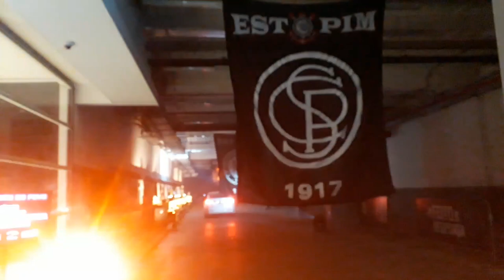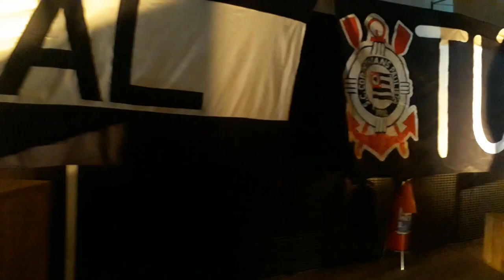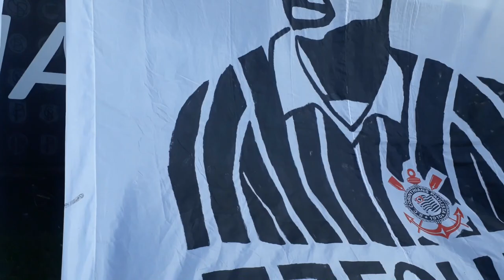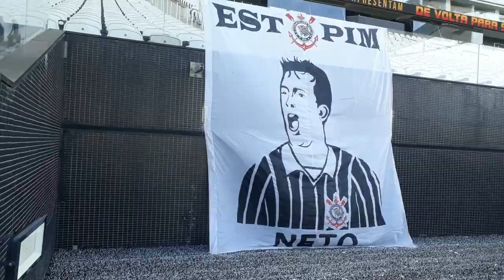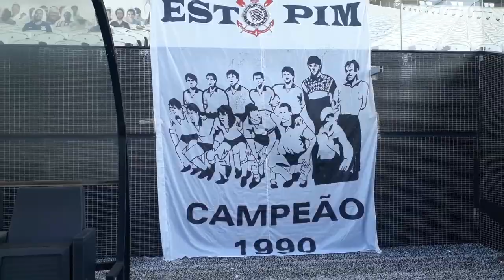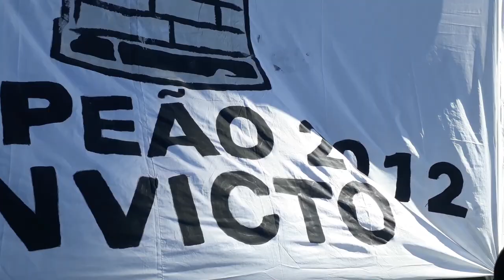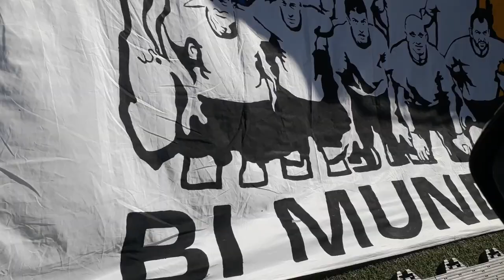COISA DE LOUCO! FIZ UM TOUR NA NEO QUÍMICA ARENA COM O MEU CARRO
Em ação realizada pelo BMG e loja Poderoso Timão da Arena Corinthians... o fim de semana 11 e 12 de julho foi marcante para alguns torcedores, que compraram o manto novo do Corinthians e tiveram a oportunidade de fazer um tour por dentro da Arena dentro do seu veículo.
E você assiste o tour completo so aqui

Sejam bem vindos(as) ao canal Timão Mano Brito!

Saudações alvinegras,
Vai Corinthians.